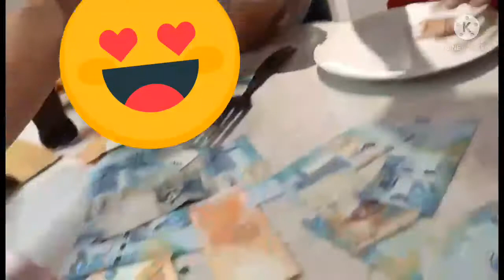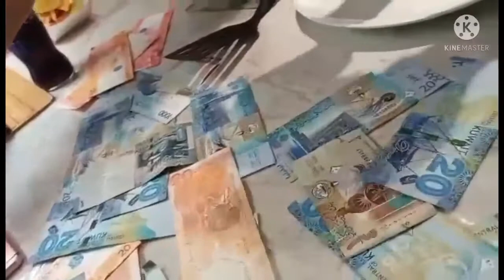Sandok pera with co Worker